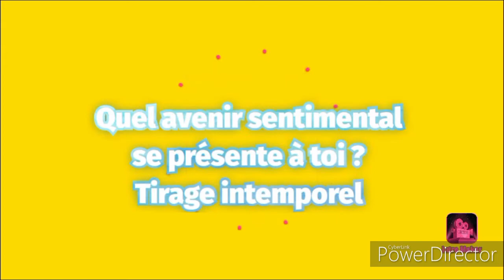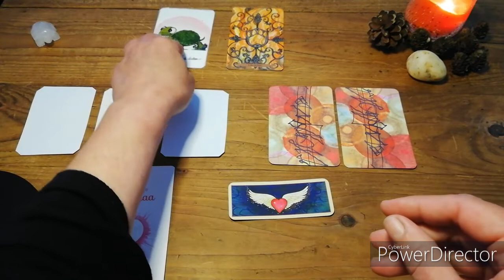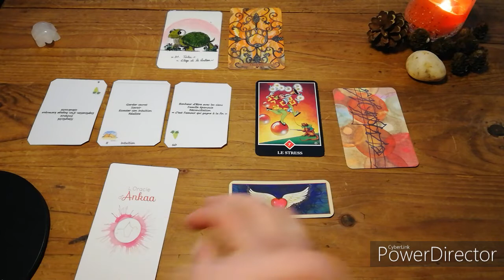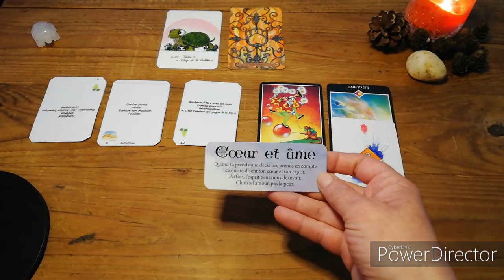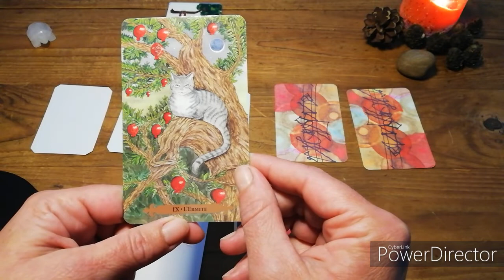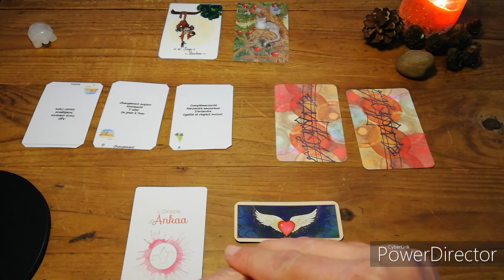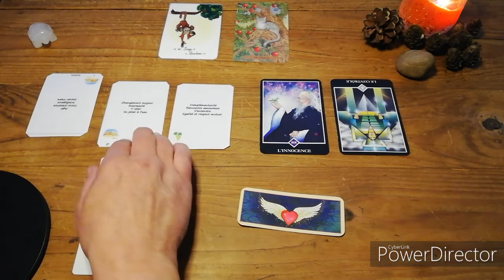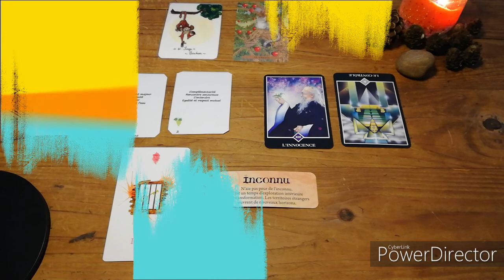QUEL AVENIR SENTIMENTAL SE PRÉSENTE À TOI ?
Guidance sentimentale intemporelle à 2 choix

Timing de la vidéo :
Choix 1 : 01:17
Choix 2 : 16:12

Cette guidance ne pourra pas parler à tout le monde.
Merci de prendre uniquement ce qui résonne en vous.

Poes Tarot.